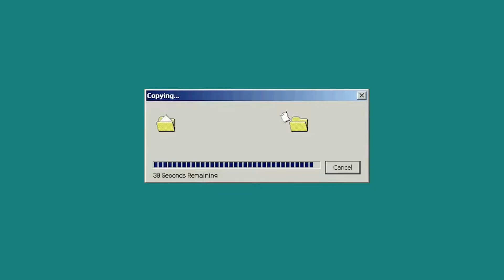CFStudents Online | Unboxing | Week 3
Please don’t share any personal details on the live chat. Our priority is, and always will be, to keep you safe.
We are a big family, which means that when it comes to our chat rooms this needs to be reflected. Our chat rooms are always going to be a positive environment where we encourage each other and build each other up. Let's take care of each other and make this experience the best for everyone!

| ABOUT |
We believe students will lead a radical transformation in their region and beyond. We are the student ministry of Christ Fellowship Church.

| SOCIAL |